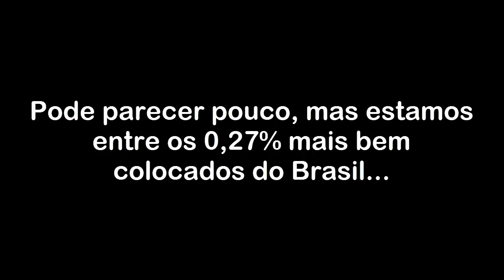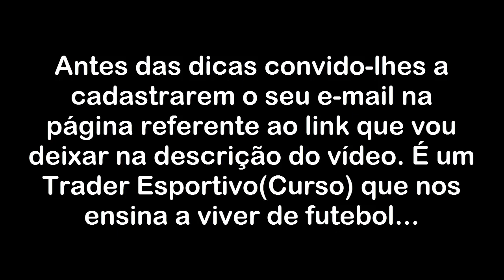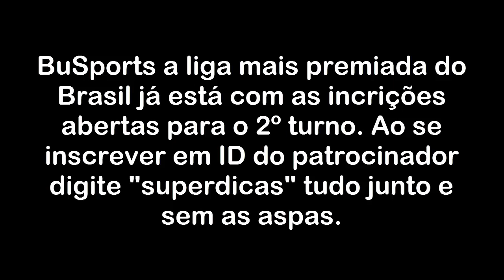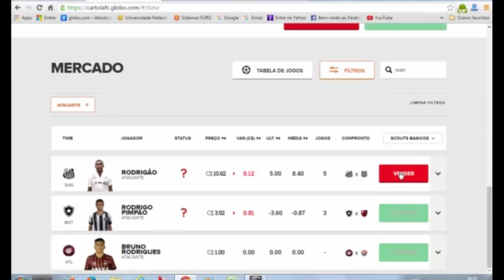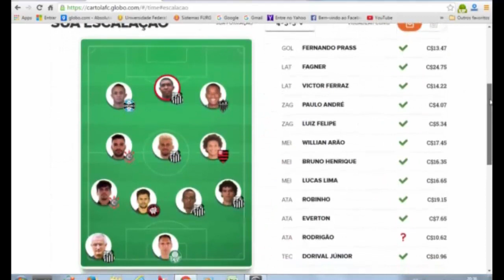SUPER DICAS CARTOLA FC 2016 - DICAS RODADA 15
Sai Rodrigão entra Keno(Santa Cruz)

GANHAR DINHEIRO COM FUTEBOL EM CASA, TRADER ESPORTIVO(CURSO), CADASTRE SEU E-MAIL NO

LIGA PREMIADA DO SUPER DICAS: (É preciso ser inscrito no canal)

LIGA PREMIADA LS FUTEBOL NEWS: (É preciso ser inscrito no canal)

dicas rodada 15
dicas rodada 15
dicas rodada 15